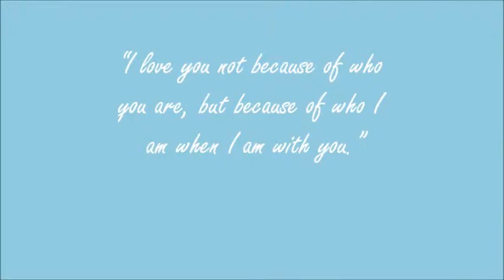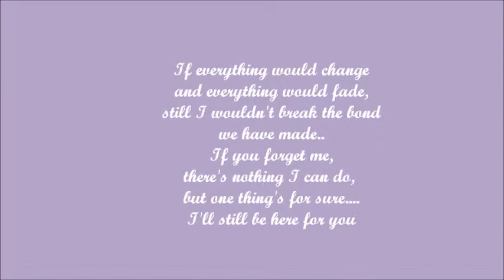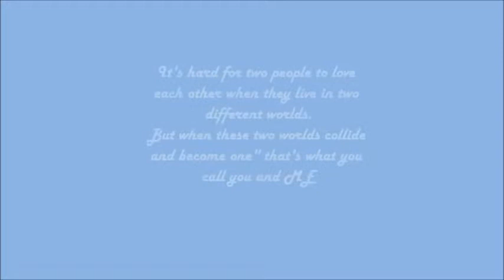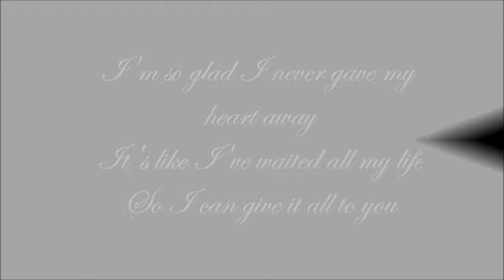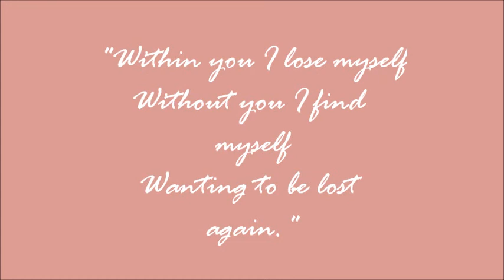richard angelo yango